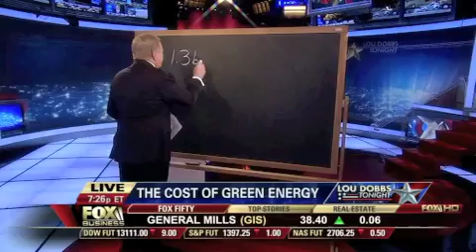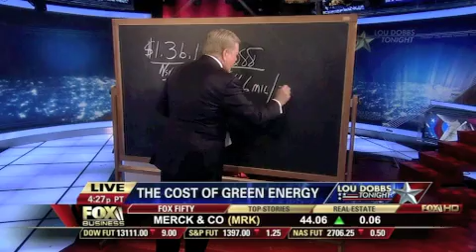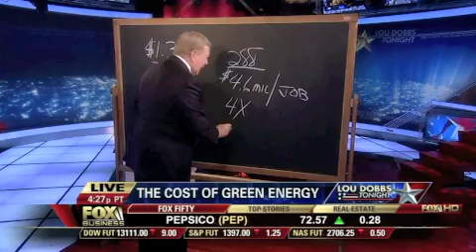Dobbs' Chalk-Talk: Nevada Green Energy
Senator Harry Reid, (D-NV) has certainly been a good friend to the president lately. So much so, Nevada's gotten $1.3 billion in green energy funds. Now with all that money flowing into the state, you're probably thinking there's been a big hiring boom and energy prices have plummeted. Think again!